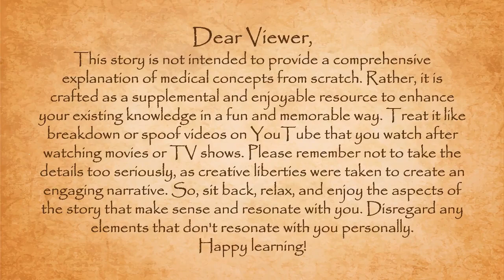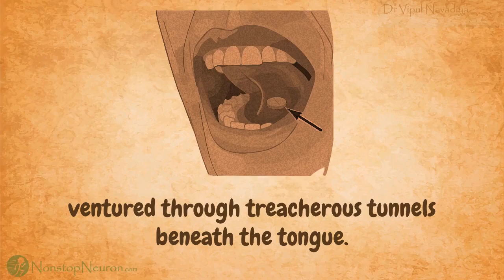Once Upon a Time in Pharmacology...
Nitrates are used in angina pectoris. They are vasodilators mainly causing venous dilatation. Dilatation of capacitance vessels decrease venous return which decreases cardiac work and thereby oxygen demand. This is chief mechanism of benefit in angina. Adverse events are headache, development of tolerance etc.

Dr Vipul Navadiya